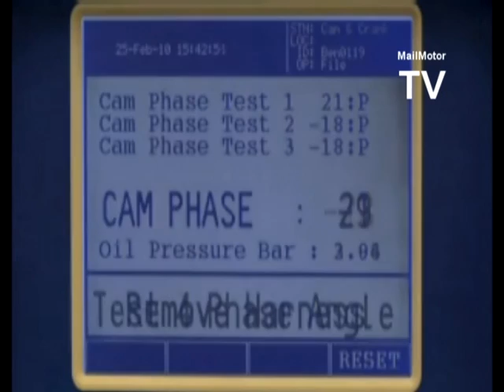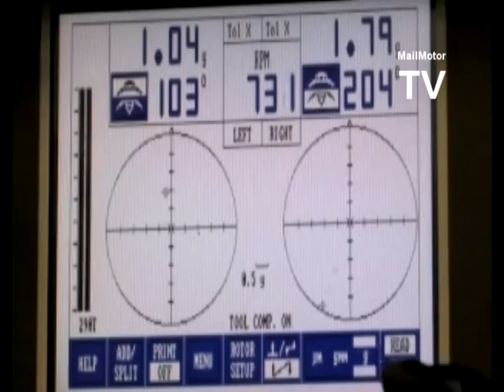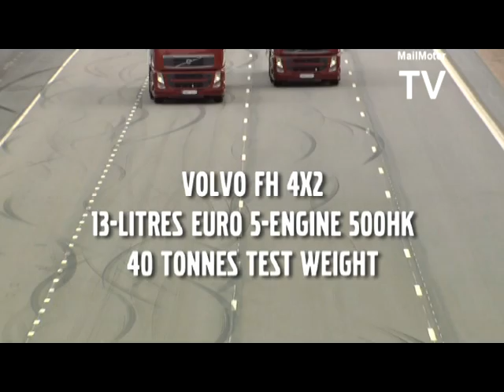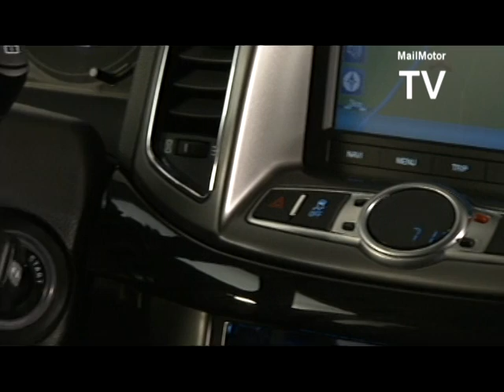Mail Motror Autoweek, Sept 24 2010